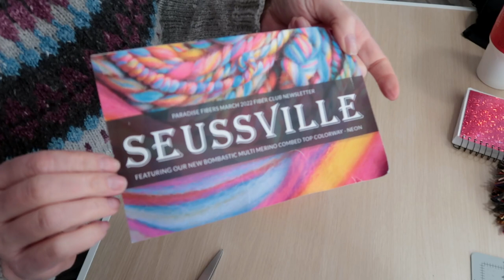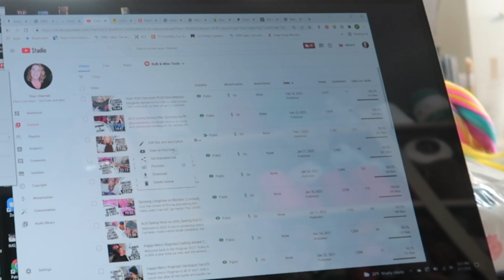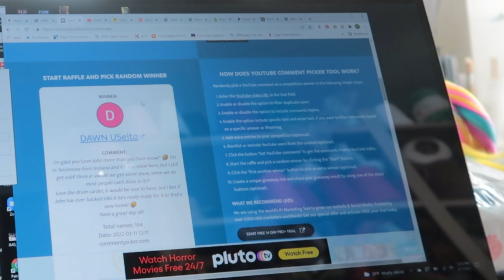Paradise Fibers Subscription Mystery Spinning Box Unboxing-March 2022, Dr. Suess Theme, plus Fun!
​ @Paradise Fibers

I was fiddling with another project when my first Paradise Fibers mystery spinning box showed up today!  I'm glad you're joining me for the unboxing of the March 2022 installment of their subscription.  The theme is Dr. Seuss, and it's so much fun this month!

Find me!

Ravelry: Bammerkt